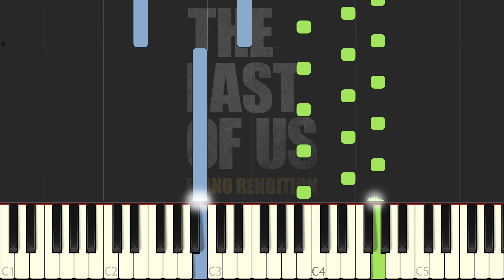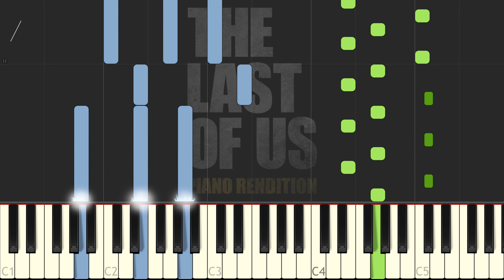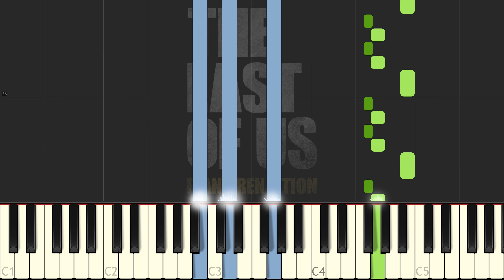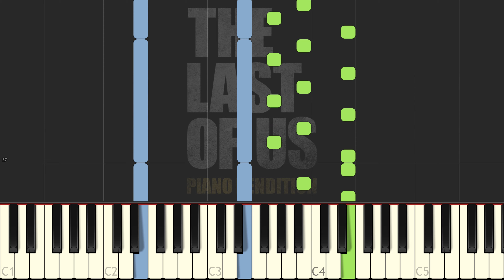The Last of Us Main Theme | Piano Tutorial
Welcome to The Blue Notes Piano Tutorial channel! Learn the main theme for The Last of Us on piano. The highly anticipated sequel is expected to be released within the next year so shall we get some more hype going? Enjoy!!

Writer: Gustavo Santaolalla
Arranger: The Blue Notes
Publisher: Sceai Music